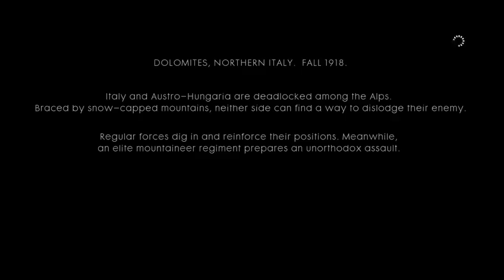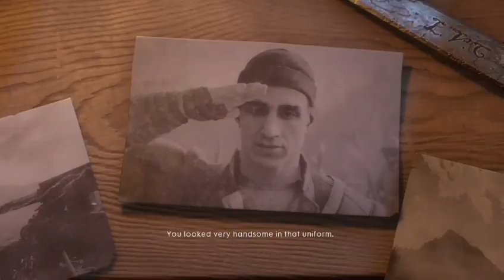BATTLEFIELD 1 STORY MODE